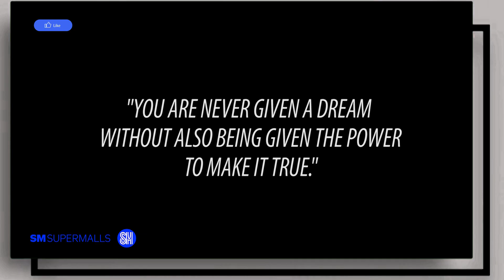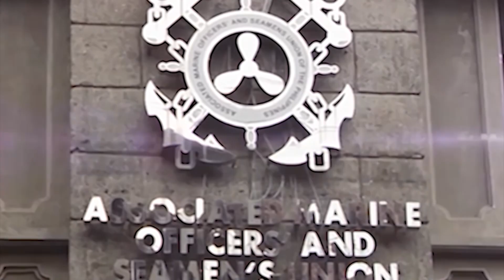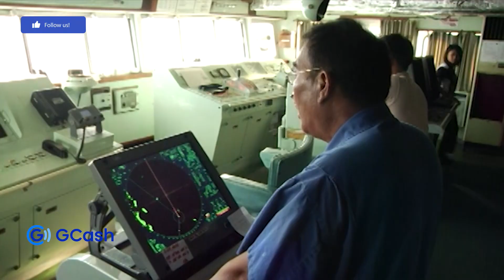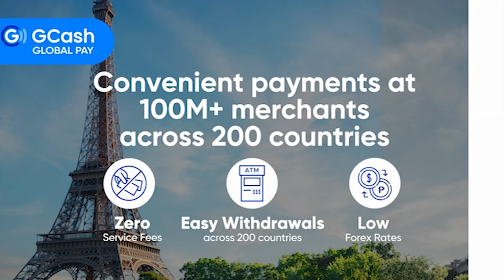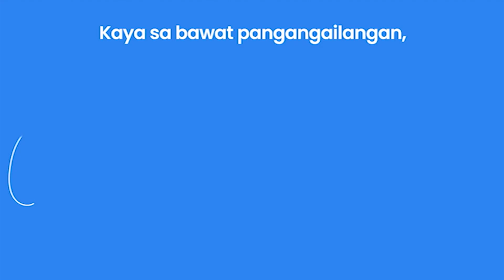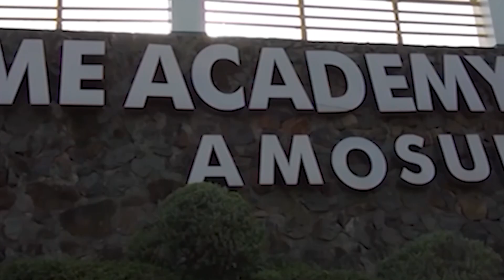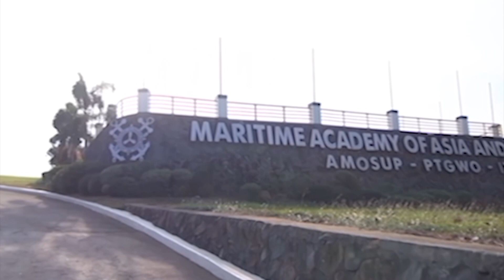YAM EPISODE 693 DRA ELIH DELA CIRNA, GCASH UPDATE